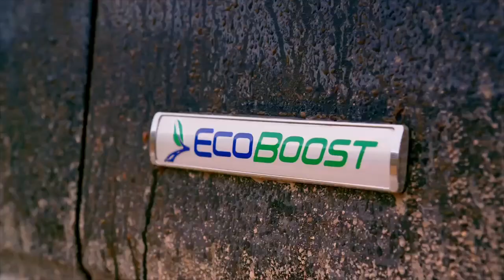Greg Albanetti - Acting Reel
This is an acting demo reel for Greg Albanetti